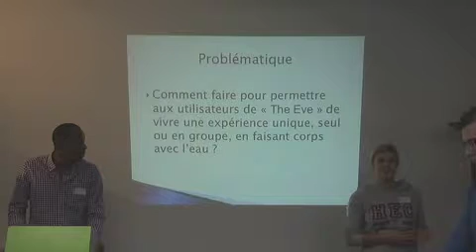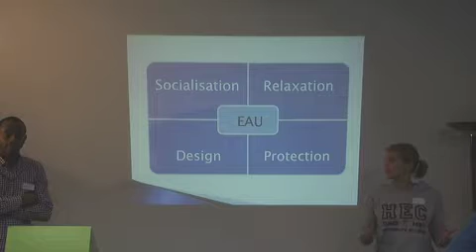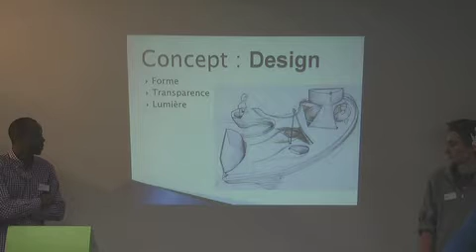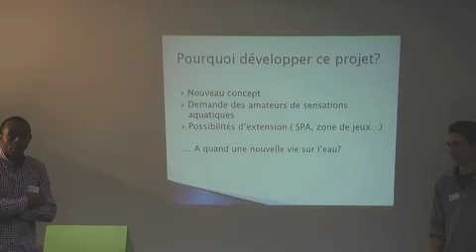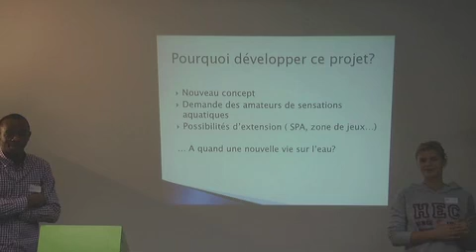24h Innovation ETS Novembre 2011 HEC-ULg (Liège) - Equipe Gagnante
Business School Management Masters HEC-ULg Liege Belgium
24h de l'Innovation: un marathon créatif de 24h dont le but est de développer des concepts et des productions créatives et innovantes. Des équipes composées d'étudiants (de 2 à 4) et de professionnels ont 24 heures pour développer des solutions innovantes en réponse à des sujets proposés par des entreprises, des laboratoires, des créateurs,...